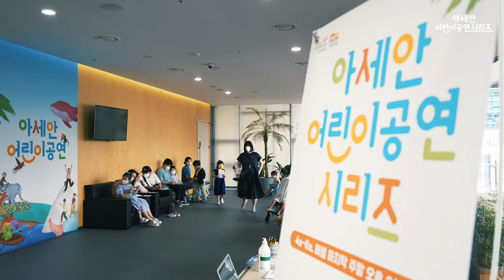아세안 어린이 공연 시리즈 스케치 영상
아세안문화원에서는 지난 4월부터 6월까지 마지막주 토요일과 일요일에 어린이 공연 시리즈를 운영했습니다.

수많은 어린이 관객들이 참가해 함께 웃고 즐기는 시간을 가졌는데, 함께 스케치 영상을 통해서 확인해보세요!

1. 거인 앙갈로 4월 30일, 5월 1일
2. 어디로 가야하지? 5월 28일, 29일
3. 개굴개굴고래고래 6월 25일, 26일